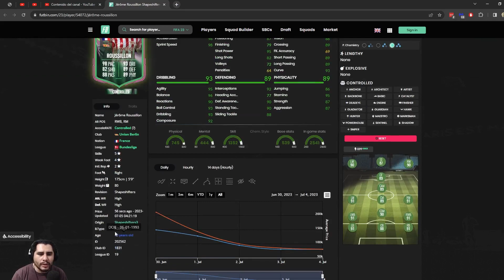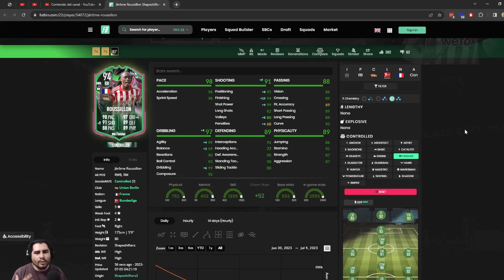ROUSSILLON CRIATURAS METAMÓRFICAS - CRIATURAS METAMÓRFICAS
Una carta utilizable, su costo es elevado por lo que ofrece y creo que pagas por un jugador frances de la bundesliga. Si te interesa la carta trata de conseguirla por menos monedas. Opcional.
00:00 - ¿Vale la pena la carta? Opcional
01:36 - Costo y químicas
03:11 - Desempeño del jugador: Gladiador (Controlado)
04:16 - Desempeño del jugador: Rematador (Controlado)
05:14 - ¡Suscríbete y comparte tu opinión!